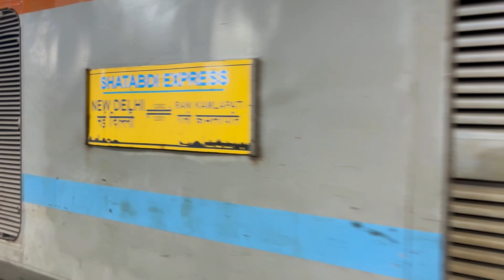Vrindavan - Heaven on Earth❤️ | One day at Brijbhoomi : Radhe Radhe🙏 | Tannu | Rishi | TR Vlog - 1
A day when we just thought and the second day they called us to meet them in Brijbhoomi Vrindavan. Don't know how but we had a new beginning with vlog on the first day of New Year. Hope you'll like it and we've just started will bring you more vlogs that will make you laugh.

This channel is mixup of several beats and much more fun videos.
So come with your support and appreciation to go with the flow.

Our channel:- @mixcorefire